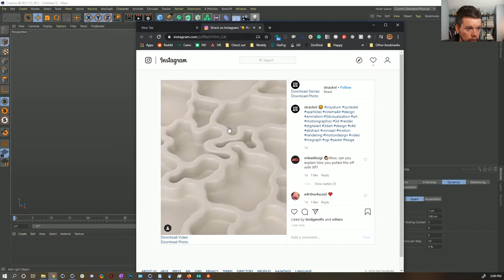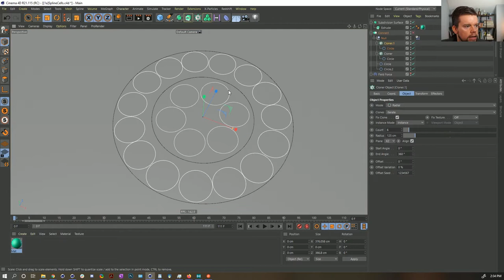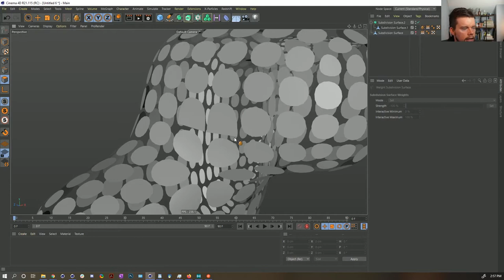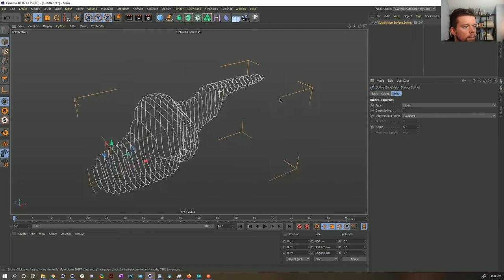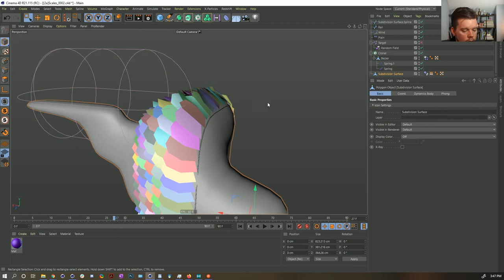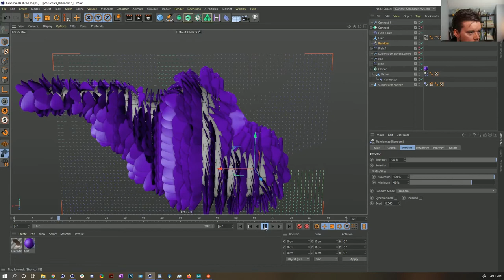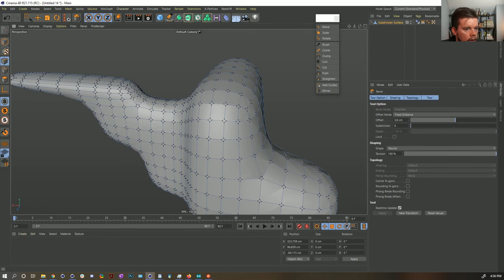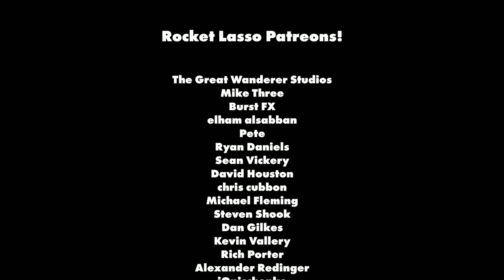Rocket Lasso Live S2 Ep 6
An extra hour long!

Topics tackled:

Proper Structure for Dynamic Splines
00:00:50 Spline Dynamics can be pretty picky to make work. Last week during the Patreon bonus stream we tested all the limitations of this process, this was a perfect chance to test it out in the real world!

Adding Geometry Scales (IT WORKS!!)
00:28:12 We tackle scales on a 'creature' again. I feel like we do this every year on the live stream. However THIS time it starts working! Hope to make a full tutorial out of this in the future : )

Originally Aired February 12th, 2020